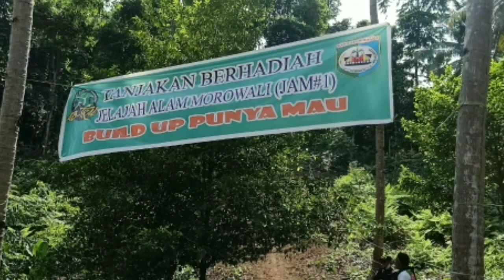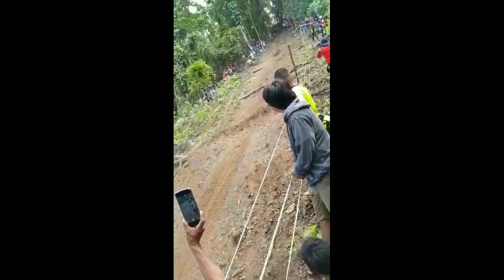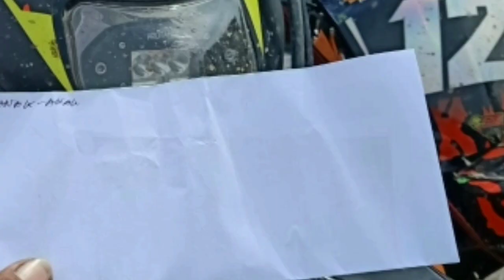JELAJAH ALAM MOROWALI JAM#1 2021 || PP.TRAIL LUWU